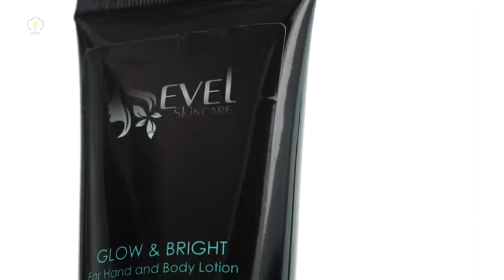Beauty for Hand and Body - by FPK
Hi kak, perkenalan kami penyedia Jasa Foto dan Video Produk yang siap menjadi partner kakak-kakak semua dalam mempresentasikan produknya secara digital.

Ini adalah salah satu contoh hasil Video Creative untuk produk Body Lotion, setiap konsep dan tema bisa request sesuai keinginan ya kak, untuk modelnya juga bisa dipilih.

Untuk Info lebih lanjut, silahkan menghubungi Tim FPK